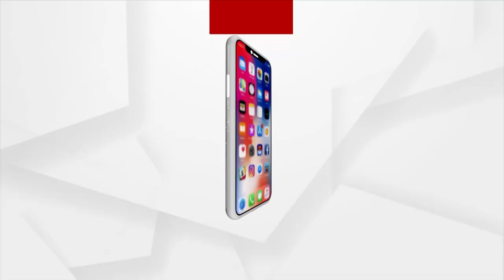Odisha Train Tragedy| Railway Minister Ashwini Vaishnaw Breaks Down While Briefing To Media